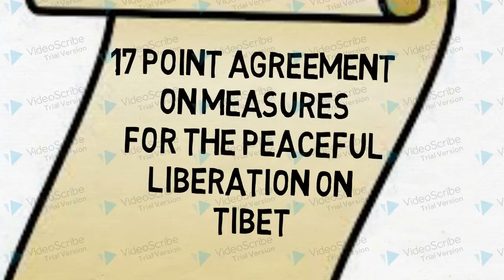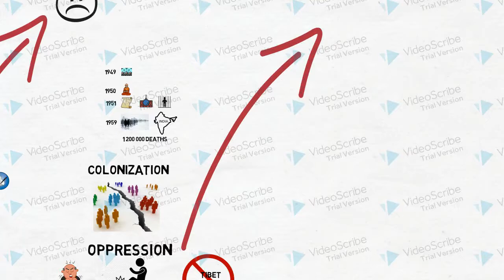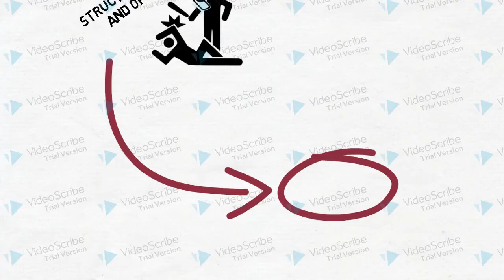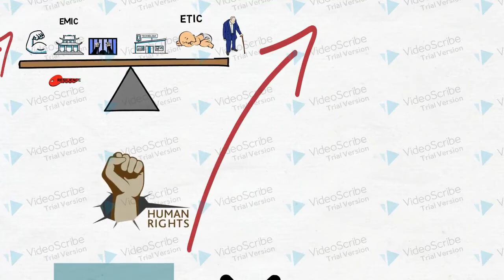An Examination of Human Rights Violations Present in Tibet - Global Health Class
Global Health Podcast
Submitted to: Susan Fowler-Kerry

By Kelsey Hay (11137015), Dustin Krochak (11141541), Nicole Matters (11183666) and Meghan Smith (11157539)

References

Begley, S. (1994). Tibetan Buddhist medicine: A transcultural nursing experience. Journal of Holistic Nursing, 12(3), 323-342.

Browne, A. J., Smye, V. L., & Varcoe, C. (2005). The Relevance of Postcolonial Theoretical Perspectives to Research in Aboriginal Health, 37 (4), 16-37.

Central Tibet Administration. (2018). His Holiness the Dalai Lama.

Central Tibet Administration. (2018). Issues Facing Tibet Today.

Central Tibet Administration. (2018). Glimpses of History of Tibet.

Central Tibet Administration. (2018). Tibet at a Glance.

Central Tibet Administration. (2018). Tibet in Exile.

China Daily. (2016). China Spends Trillions on Health Care Improvement.

CNN. (2017). Tibet Fast Facts.

Fadiman, Anne. (1998) The spirit catches you and you fall down: A Hmong child, her American doctors, and the collision of two cultures. New York: Noonday Press.

France 24 International News. (2010). Leadership Shake-Up in China’s Tibet: State Media.

Free Tibet. (2015). Introduction to Tibet.

Free Tibet. (2016). China’s Control of Religion in Tibet.

Free Tibet. (2012). Liu Xiaoming Letter to House of Commons.

Free Tibet. (2015). Tibet’ History and Culture.

Freedom House. (2018). Table of Country Scores.

His Holiness The 14th Dalai Lama of Tibet. (2017). The Dalai Lama: Biography and Daily Life.

Human Rights Watch. (2013). “They Say We Should Be Grateful”: Mass Rehousing and Relocation Programs in Tibetan Areas of China.

International Campaign for Tibet. (2017). Healthcare.

International Tibet Network. (2017). Facts About Tibet.

Jacobs, A. (2013). Rights Reports Faults Mass Relocation of Tibetans. The New York Times.

Jigme, C. (2016). Find a Hospital in Tibet.

Seventeen-Point Plan for the Peaceful Liberation of Tibet. (1951).

Tibet Data. (2015). Tibetan Population.

Wang, W., Shi, L., Yin, A., Mao, Z., Maitland, E., Nicholas, S., & Liu, X. (2015). Contribution of primary care to health: an individual level analysis from Tibet, China. International Journal for Equity in Health, 14, 107.

World Health Organization. (2018). Human Rights.

Zhu, L. (2017). Food security and social protection for the rural poor in China.​